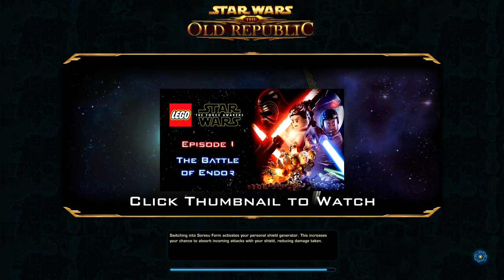SWTOR: Knights of the Fallen Empire [SITH WARRIOR] - Episode 37: The GEMINI Deception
The Alliance sets out on the Gravestone to control one of the ships of the Eternal Fleet in order to gain the upper hand against Arcann, but not without problems along the way...